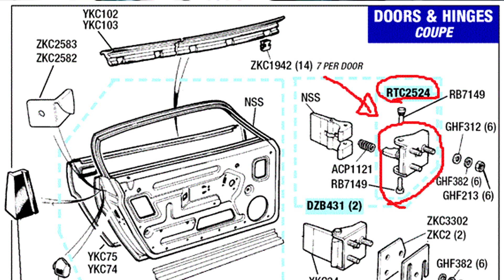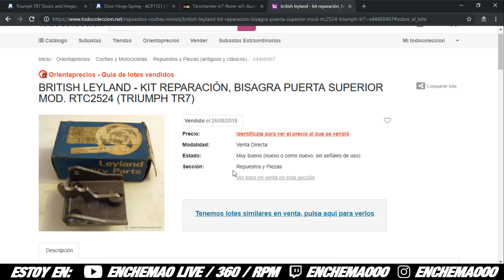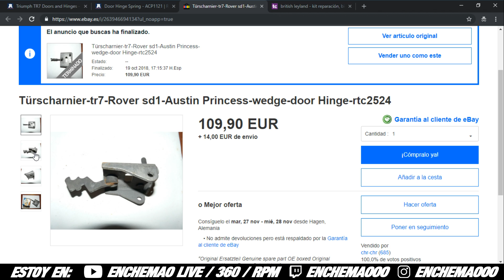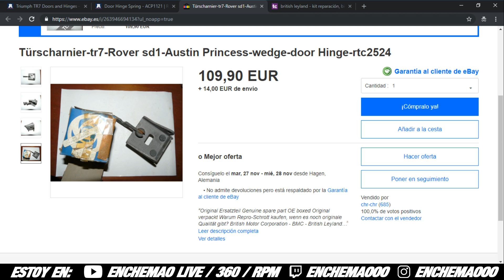He PAGADO MÁS por MEDIA BISAGRA que por una PUERTA ¿Piezas de Rover SD1 para mi TR7? - RPMlog #110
Pues sí, hoy os traigo la triste (pero con final feliz) historia de cómo después de pasarlas canutas para encontrar una de la piezas que me faltaba para restaurar mi Triumph TR7 de 1979, acabé pagando por ella más que por el panel de la carrocería que esta sujetaba. Lo mejor de todo es que realmente la pieza ni siquiera estaba puesta a la venta con el número de referencia para mi TR7 coupé, si no que era para un Rover SD1, resulta que estos dos coches británicos de tracción trasera comparten la misma bisagra para la puerta.

Amiauto Motor
Calle Electricistas, 8, Villaviciosa de Odón (Madrid)

- Mi Instagram (fotos y pequeñas actualizaciones diarias con mi día a día, coches y nuevos proyectos)
- Mi canal de Twitch (dónde podréis ver mis directos y participar en ellos a través del chat, hacerme preguntas, etc)
- Mi canal de YouTube para directos (dónde subo los directos para los que no hayáis podido verlos en Twitch)

Empresas colaboradoras y gente que mola:

Motorstories (comunidad de aficionados al mundo del motor, en nuestro Instagram estamos en la parte de "seguidos" todos los creadores de contenido que formamos parte de ella)

Renesis Essential Parts (empresa española especializada en RX8 y motores rotativos, venden aceite especial para Wankel, recambios, etc)

FullDip (vinilo líquido, rotuladores para neumáticos, pintura para llantas y más)

Mi material:

Cámara y objetivo

Canales creadores/distribuidores de la música que aparece en el vídeo (incluida la de fondo):